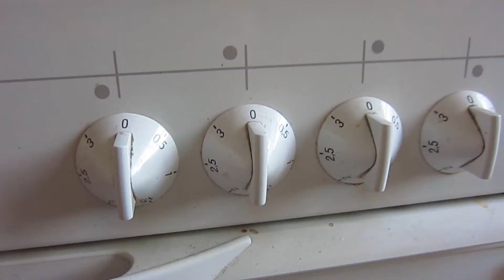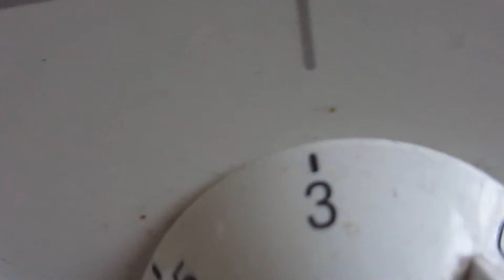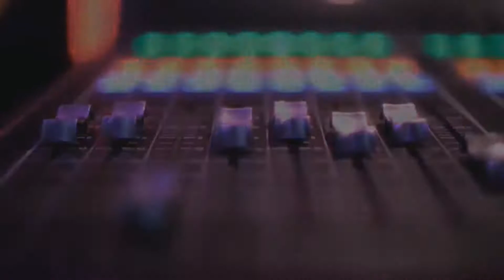Der postapokalyptische Eröffnungsfilm 2019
Gründe in den Abrgund zu schauen hätten wir genug: Wahlen gewinnen die Politiker, die die besten Lügen auftischen. Trotz besseren Wissens zerstören die Menschen weiterhin ihren Planeten. Heidi Klum moderiert die deutsche Version der amerikanischen Drag Queen Casting Show "Ru Pauls Drag Race".
Doch auf der URBANALE 2019 fragen wir uns: Was kommt DANACH? Werden in der Zukunft alle Streitigkeiten des Alltags per Lipsync Battle vor einer zufällig ausgewählten Jury ausgetragen? Eine Reihe an Forschern und Forscherinnen macht sich auf den Weg in ferne Galaxien und wird fündig. Was für eine seltsame Gesellschaftsordnung sie in den Weiten des Kosmos finden, versetzt sie mächtig ins Staunen...